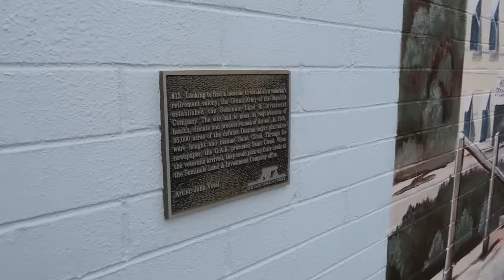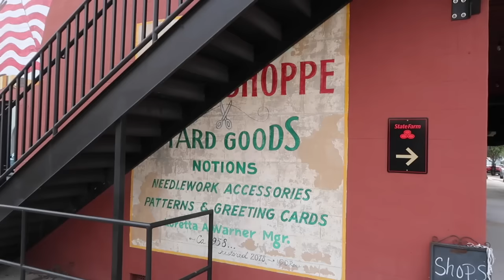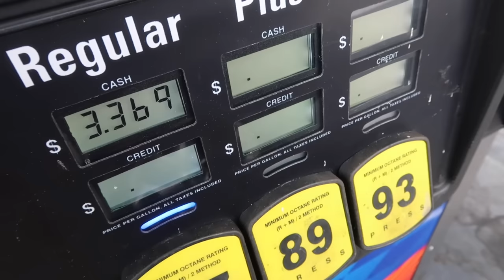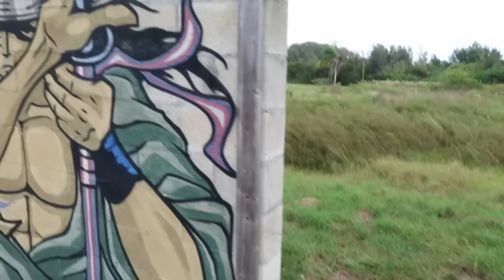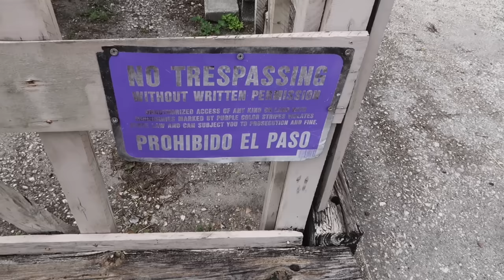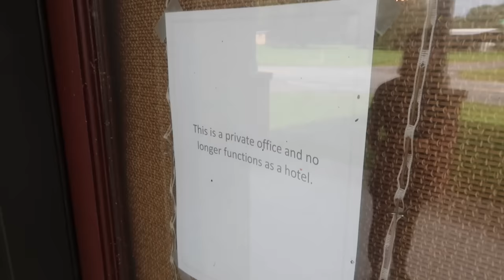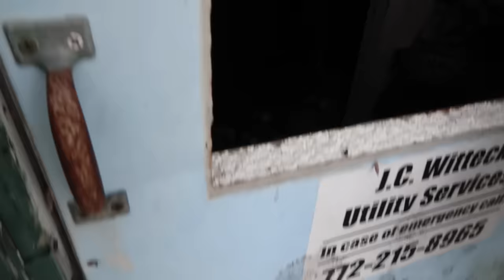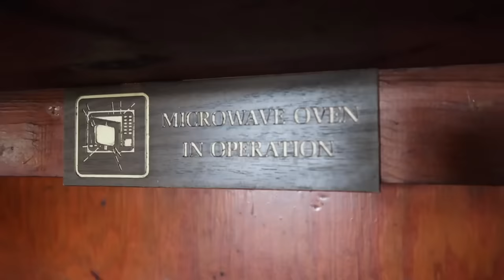Forgotten Backroads & Small Towns Of Central Florida - Abandoned Places In Middle Of Nowhere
Forgotten Towns Of Central Florida